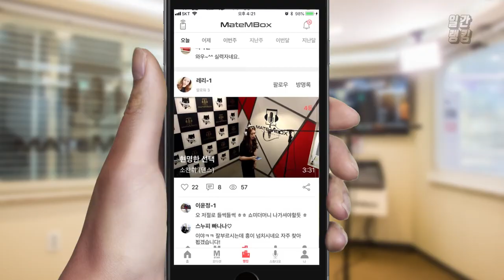메이트엠박스 일간 랭킹 TOP4 2019년 09월 02일 [Daily Ranking]